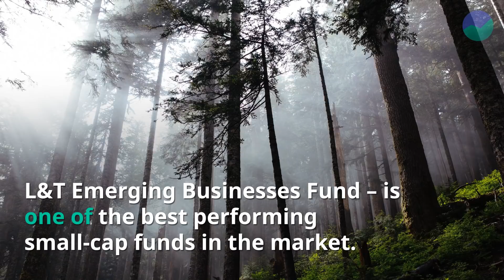L&T Emerging Opportunities Fund Series I: Details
L&T is launching a new NFO - L&T Emerging Opportunities Fund Series I. You can invest in this fund